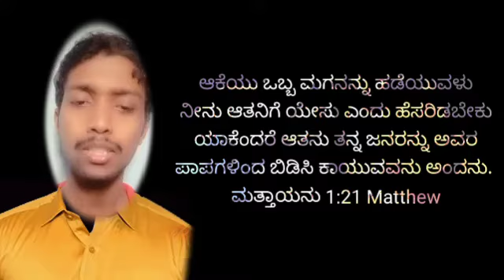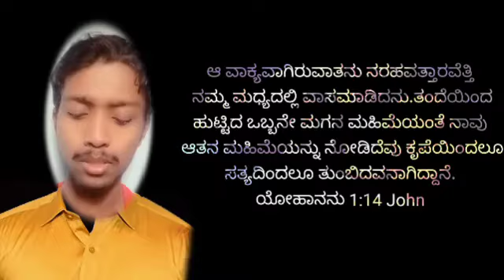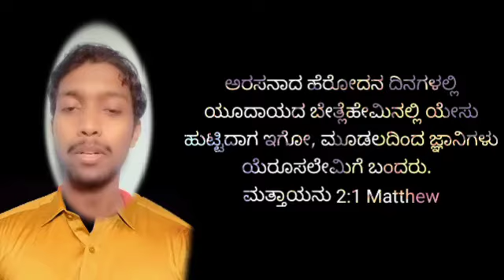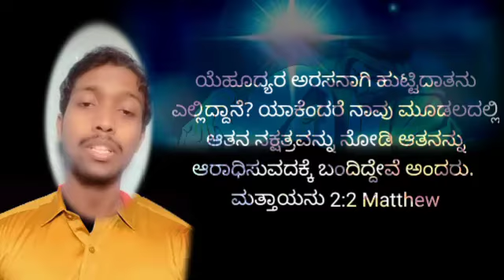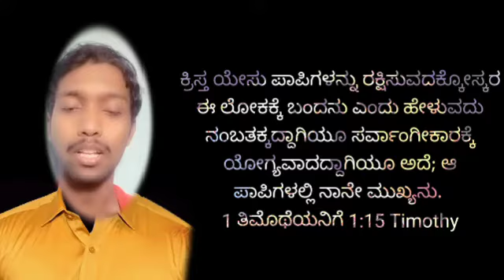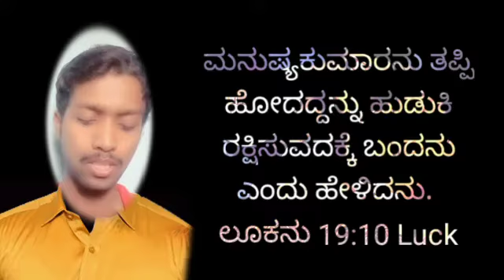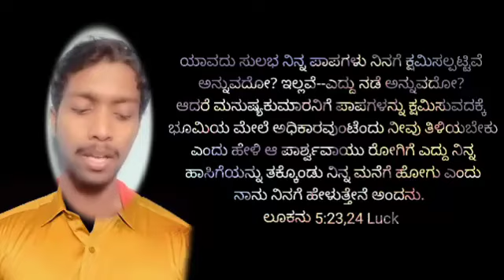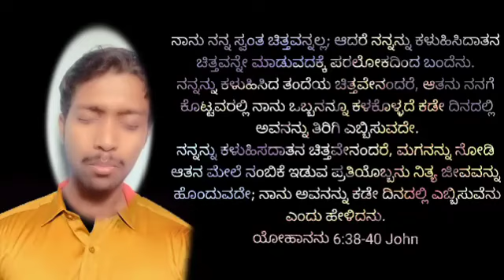Sunday Word Of God, ಯೇಸುವಿನ ಜನನ Birth of Jesus, S. Bro. SHRIKANTH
ಯೇಸುವಿನ ಜನನ
Birth of Jesus

And she shall bring forth a son, and thou shalt call his name JESUS: for He shall save his people from their sins.
Matthew 1:21